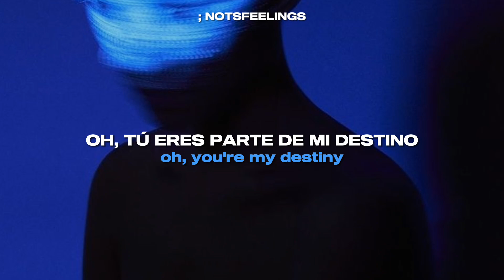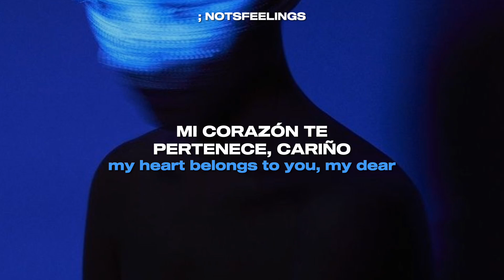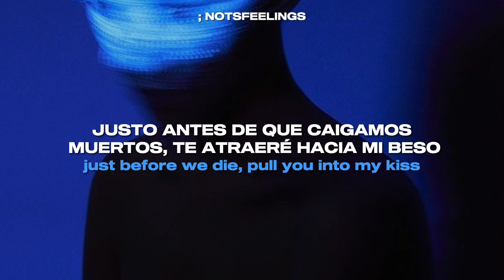Dreamcatcher — Propose // Sub. Español + Lyrics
⚠︎  𝘁𝗮𝗴𝘀  ◠ ◡ ◠